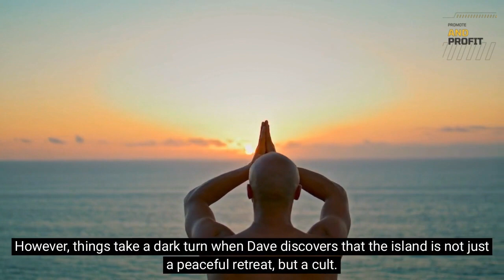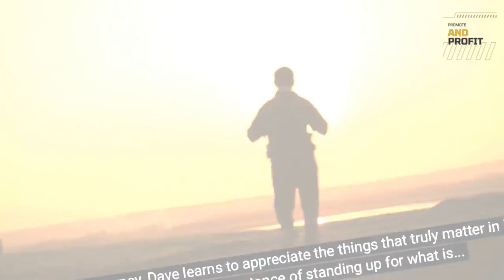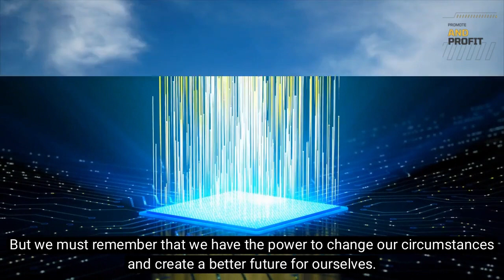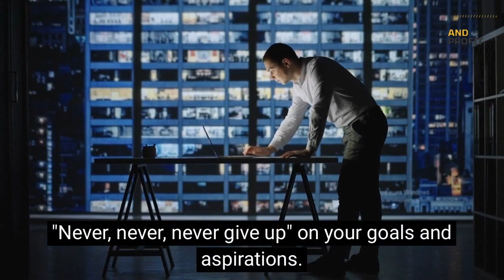NO MATTER HOW HARD IT GETS - Best Motivational Speech - Power Motivational Speech 2023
The phrase "no matter how hard it gets" is a common expression used to convey the idea of perseverance and resilience in the face of adversity. It emphasizes the importance of not giving up, even when faced with challenges and difficulties [2]. This sentiment is echoed in various quotes that encourage persistence and determination, such as "No matter how hard it gets, stick your chest out, keep your head up, and handle it" by Tupac Shakur and "It's hard to beat a person who never gives up" by Babe Ruth [3].

In writing, the phrase can be used to convey a character's resolve and determination to overcome challenges, as well as to inspire readers to keep pushing forward despite setbacks. Descriptive writing techniques, such as metaphors and surprising word choices, can be used to create vivid images and engage the reader's senses [1].

Overall, "no matter how hard it gets" is a powerful phrase that speaks to the human experience of struggle and perseverance. It reminds us to keep moving forward, even when faced with seemingly insurmountable obstacles.

⏱️⏱️VIDEO CHAPTERS⏱️⏱️
0:00 - STORY for NO MATTER HOW HARD IT GETS
1:49 -  SPEECH for NO MATTER HOW HARD IT GETS
3:04 - TOP TEN TIPS FOR NO MATTER HOW HARD IT GETS